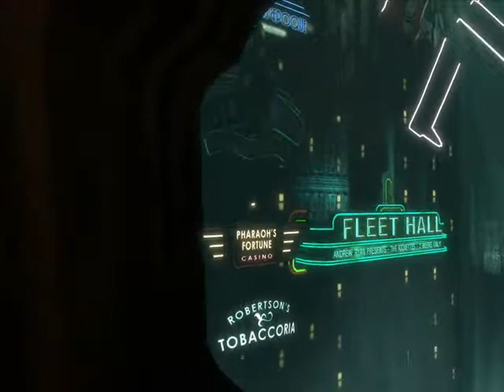Bioshock - Descent to Rapture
Clips from Bioshock Demo